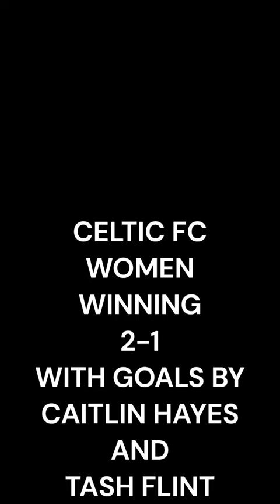GCW 1 CELTIC GHIRLS 2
Celtic FC women win 2-1 away at big rivals Glasgow City in a 2nd v 3rd battle
Goals for Hayes and Flint in dominating comfortable win with Elena Sadiku again winning battle of tactics and team choices and substitutions